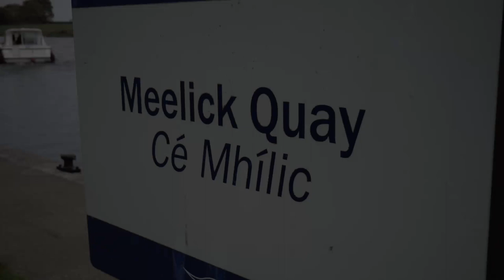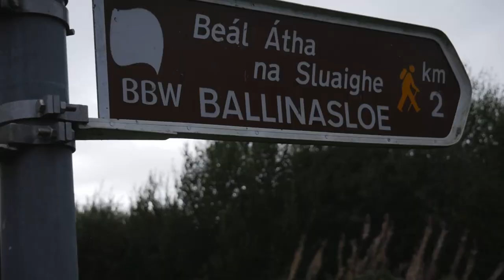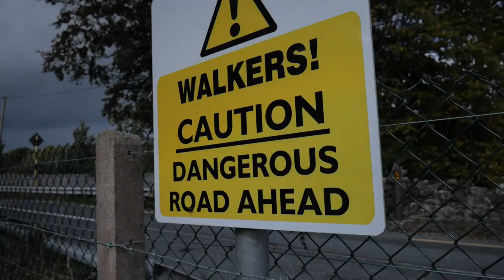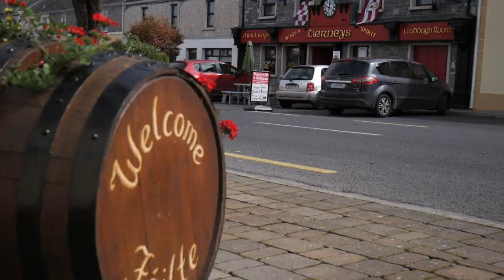The Hymany Way, Galway's hidden hiking trail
The Hymany Way, taking you from the banks of the beautiful Shannon River all the way lovely town of Ballygar this hike is the 7th stage of The Ireland Way. This relatively unknown hiking trail boasts some nice hiking in Ireland's Hidden Heartlands.

This one was a bit of a rollercoaster as I really had to dig deep halfway through but also had some very memorable moments from the amazing generosity of the people along the way. This section has some very easy hiking and no real inclines however it does have lots of roads which are not nice on the feet.

I hope you enjoy this video please follow along and watch my epic adventure as I walk 1000km from the bottom all the way to the very top of Ireland